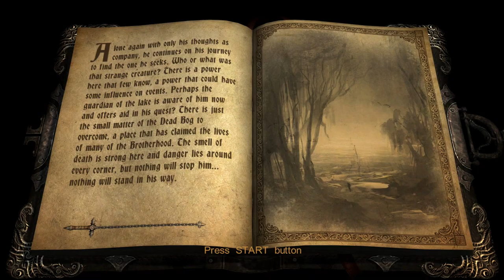Castlevania Lord of Shadows EP.2 | Bogged Down